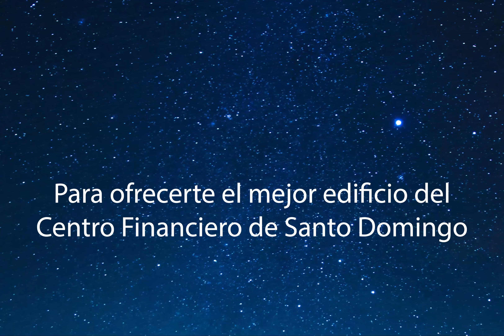corporativo 2015-Grúa 3